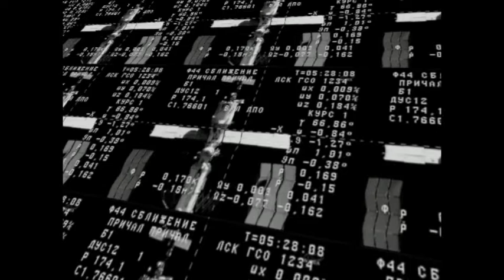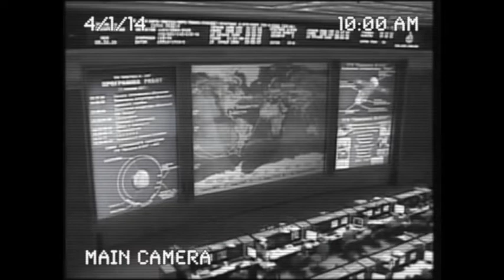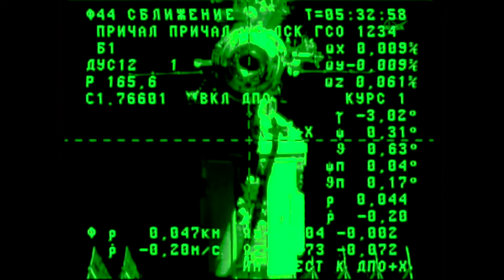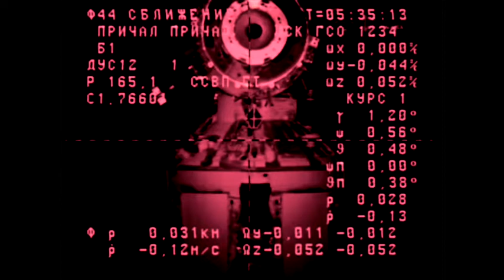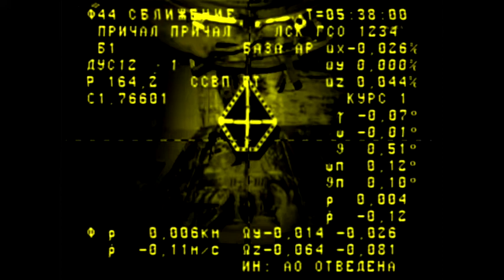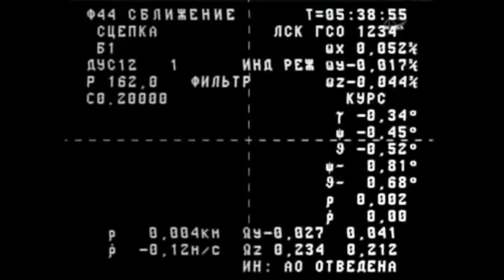Ballad of a Space Station: Pirs, study and relax music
A swing time minor blues with a spaced out twist. Nothing like hanging out at the pier with your friends and good food.